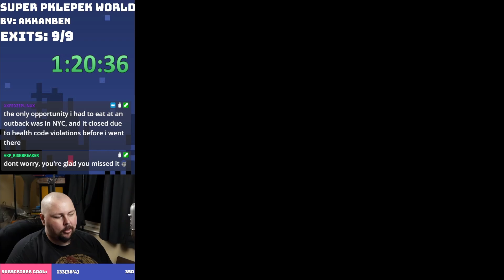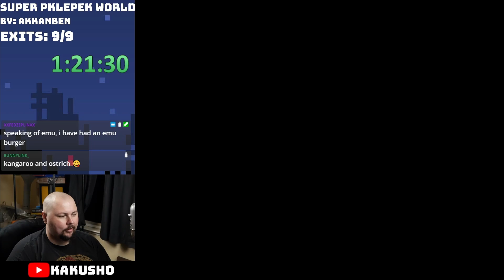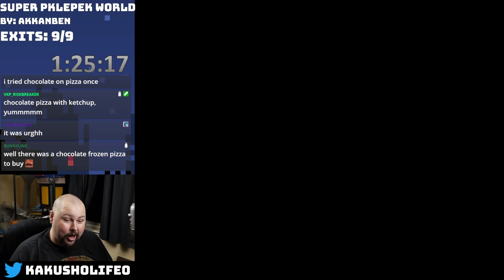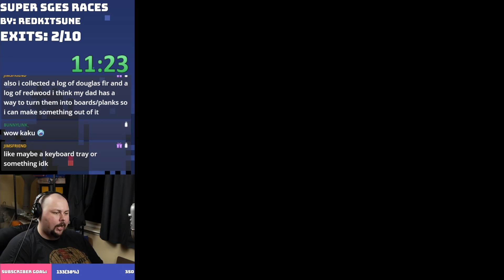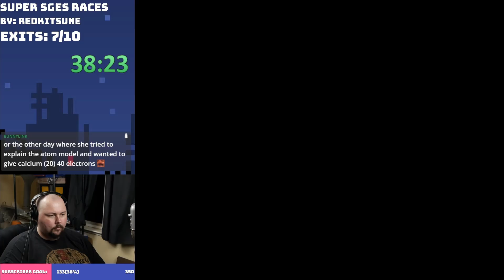Super SGES Races